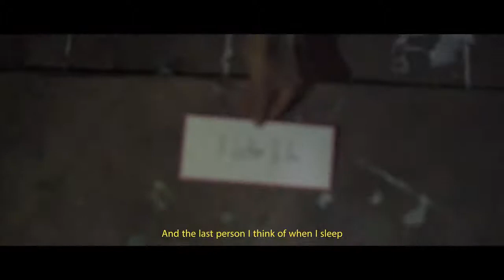A Letter to You - created by Amrit Singh, student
A self-taught visual artist, Amrit Singh, grade 12 student at Harold M. Brathwaite Secondary School developed his photography and videography skills by watching YouTube tutorials and reading books.

A Letter to You is Amrit’s recent video creation for his supplementary applications to Ryerson University’s Photography Studies, Film Studies and Creative Industries programs. The video had two guidelines: the film must revolve around “the decisive moment” and must be one minute and 30 seconds long. Aside from that, the creative direction, production and script has all been in Amrit’s creative control – a talent he thrives in.

Visit sharethesmile.ca/Creations/A-Letter-to-You-by-Amrit-Singh to read the full article.